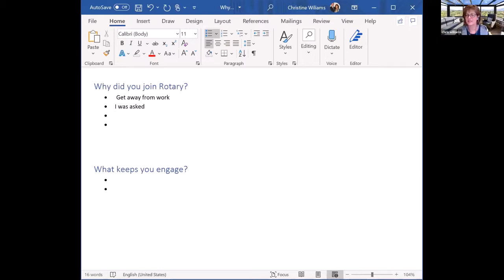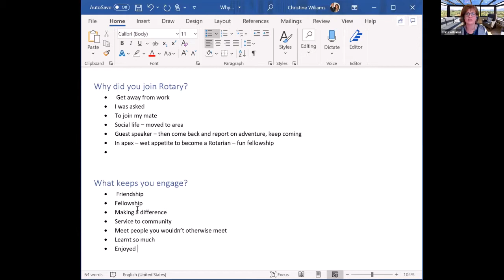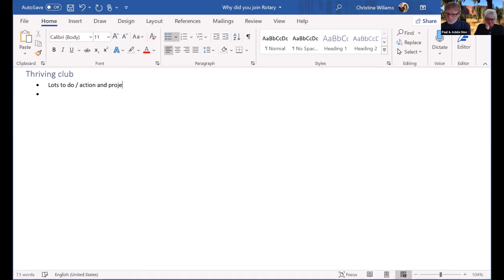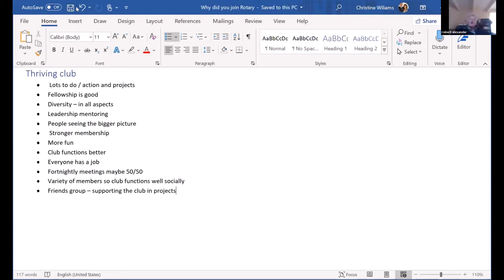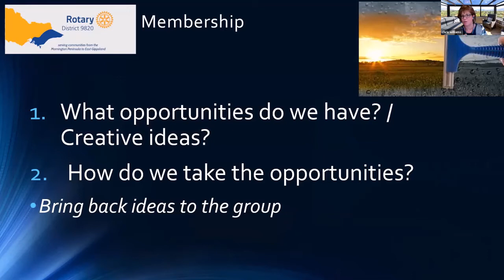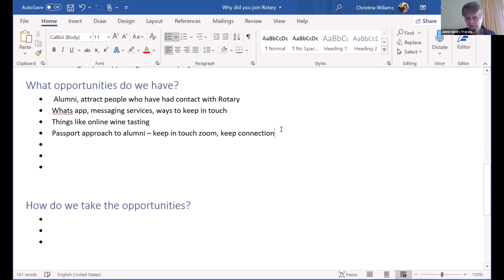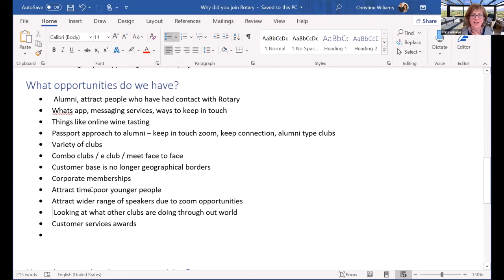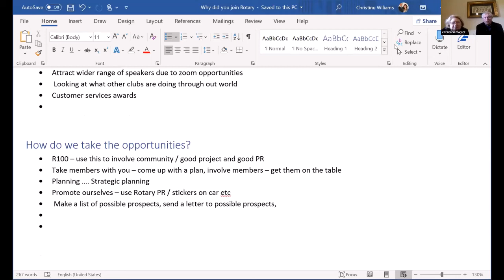Membership - Rotary D9820 District Assembly 2020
The Membership Breakout webinar as part of the Rotary District 9820 District Assembly 2020.